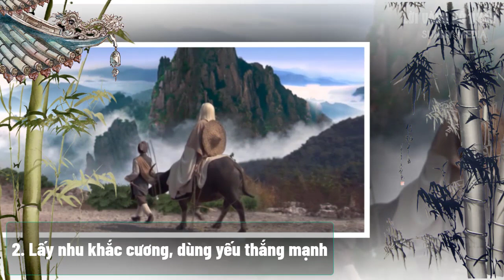66 Câu Nói Tinh Hoa Của Lão Tử giúp bạn khai thông Trí Tuệ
66 Câu Nói Tinh Hoa Của Lão Tử giúp bạn khai thông Trí Tuệ